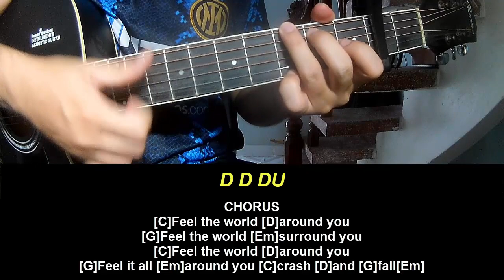Guitar Tutorial New Song 2024 Cigarettes After Sex Dark Vacay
Today, I will share with you Guitar Tutorial New Song 2024 Cigarettes After Sex Dark Vacay